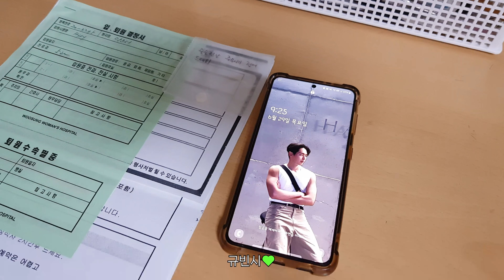자궁경하 용종 제거술(소파술) 후기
수술 및 당일퇴원하고 바로 찍은 후기라서
다소 말이 느릴 수 있어요😢
그래도 수면마취 이후 헛소리 안 해서 다행이다...